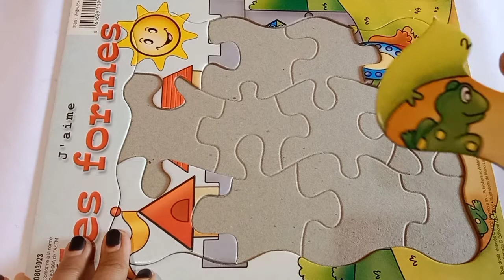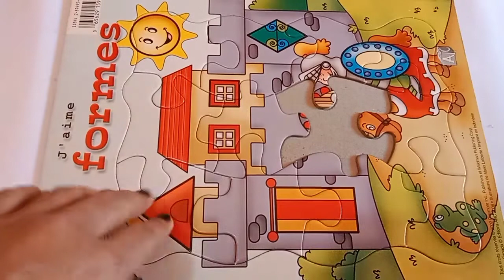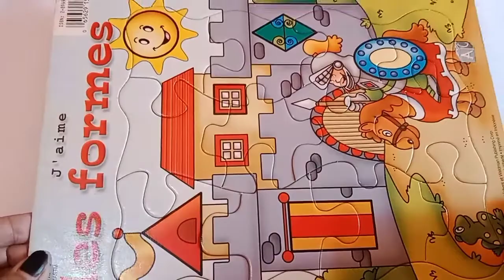Puzzle mainan anak istana